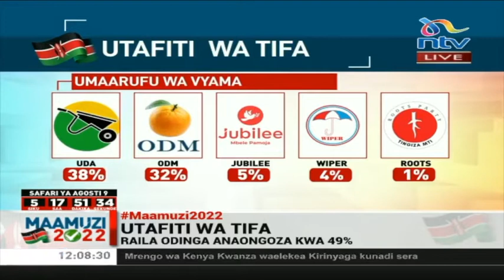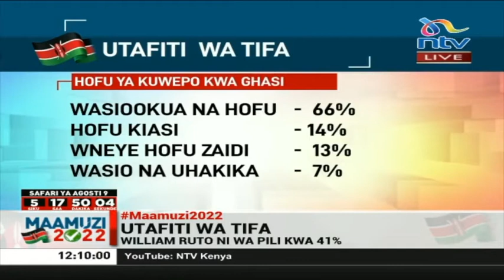Raila aongoza katika kura za maoni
Taasisi ya utafiti ya Trends Insights for Africa (Tifa) imetoa maoni ya wananchi kuhusu mgombea atakayeshinda kiti Cha urais ambapo mgombea urais kwa tiketi ya Azimio la Umoja, Raila Odinga ameendelea kuongoza kwa  kura za maoni kwa asilimia 49, akifuatiwa na mpinzani wake William Ruto mwenye asilimia 41